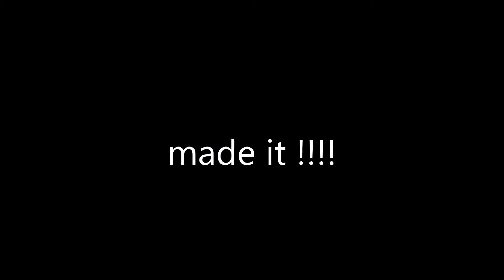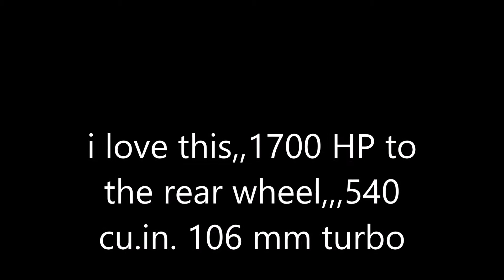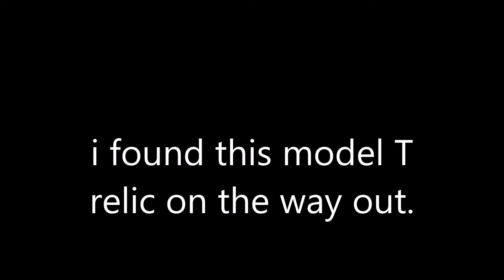epi 64 Drag Racing !!!!!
We drive Frankenstein to Brown County Dragway and make a few passes. It was 96 degrees and humid !. then,,,the trany wouldn't shift into 3rd and i ran it up to 8100 ! if it would have shifted, he'll run in the 7.60 range. it was still fun though.